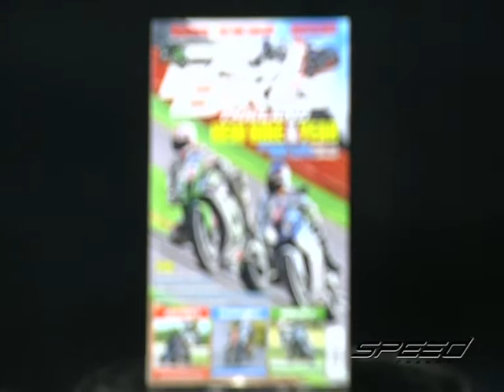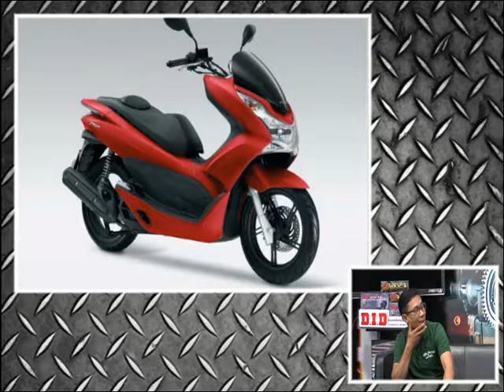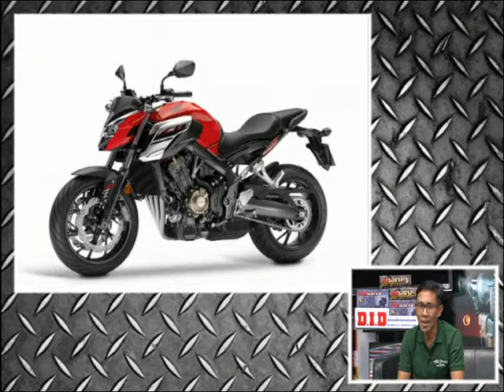Speed Rider OA 17 02 2017 B2